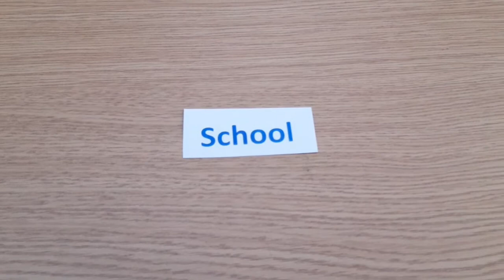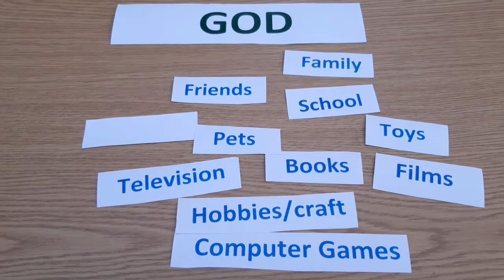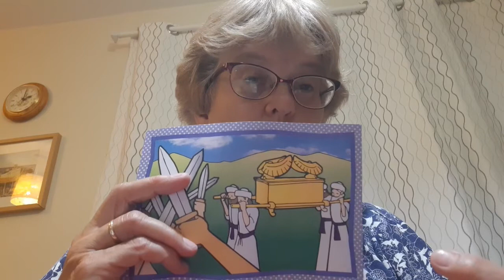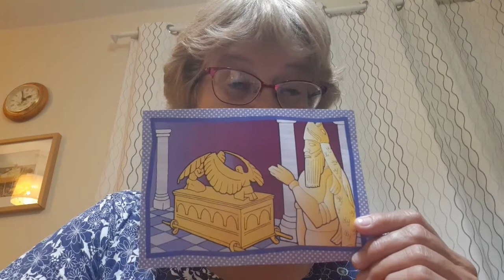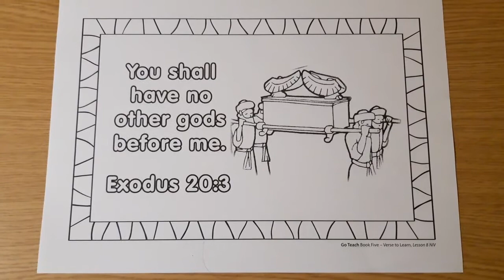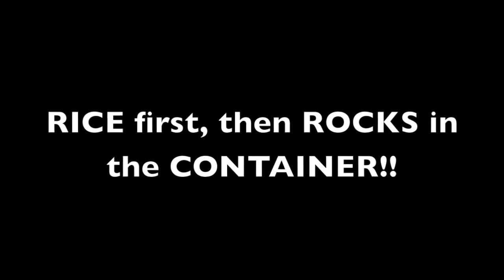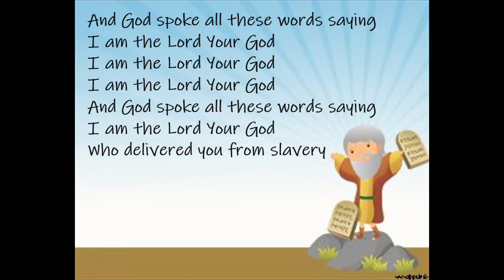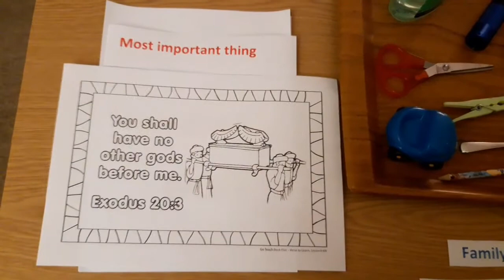Cabin Crew 11